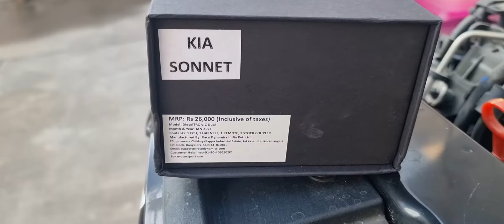Dual Channel Dieseltronic installed in Kia Sonet BS6 @ Fox 4x4 Modifiers Tohana 9315039140